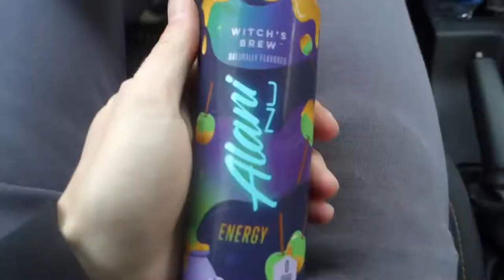BACK AND BICEPS | CHEAT MEAL | VLOG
and put those notis on💯